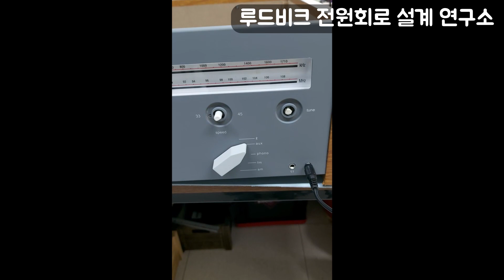크로슬리 OTTO 턴테이블 고장 점검 (Crosely Otto 2-SPEED 턴테이블)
크로슬리 턴테이블 제품의 고장을 점검하는 과정을 다루었습니다. 다행이 제품에 문제는 없었는데요. 전원을 입력하는 방법 및 함수 발생기를 이용해서 스피커를 테스트 하는 과정을 한 번 참고하시면 각종 제품 수리에 도움이 될만한 내용을 얻으실 수 있을 듯 하여 공유드립니다 ^^